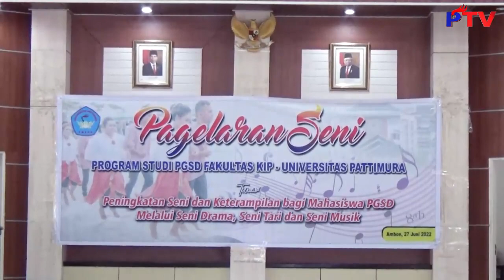PATTIMURA TV - Tingkatkan Bakat dan Kreatifitas Mahasiswa, Prodi PGSD Gelar Pagelaran Seni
Dapatkan Juga Informasi Terbaru Dan Terupdate Kami di :

Website kami